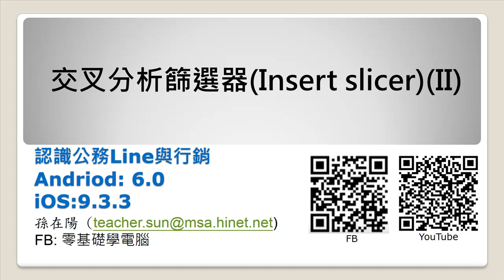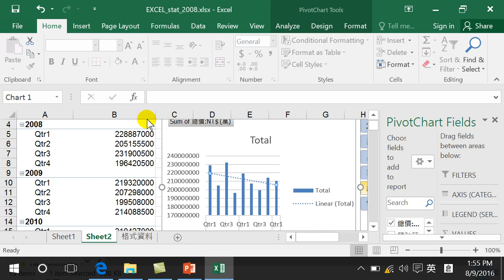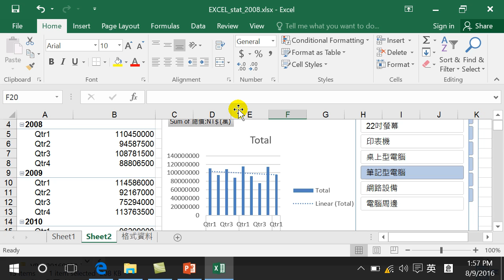Excel 2016 advance_TSAO_09.交叉分析篩選器Insert slicerII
Windows 版 Excel 2016 具有資料分析的功能，樞紐分析功能、切片分析工具，讓分析變成很簡單的一件事。合併彙算、小計、函數的應用，都是Excel學習的重點。